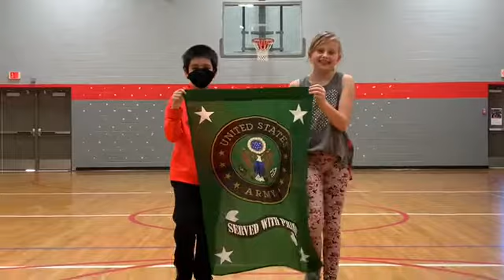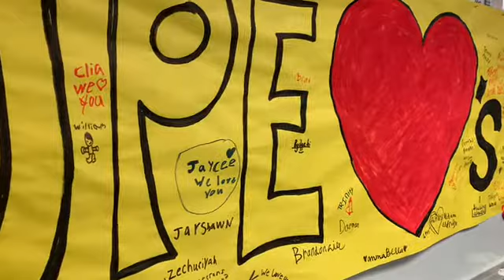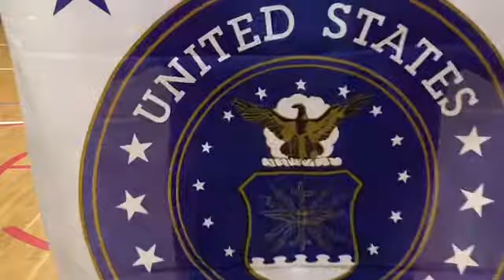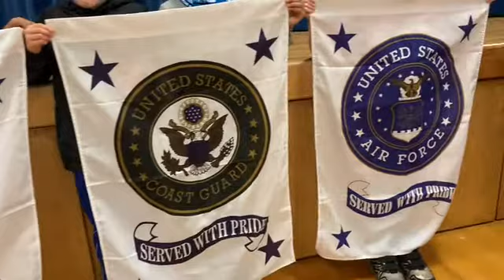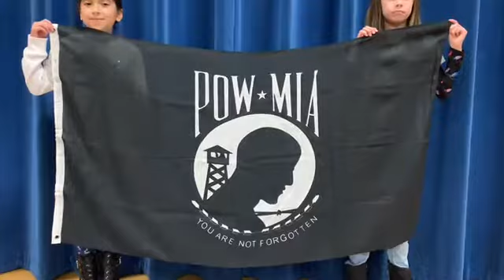Vet day (JPE)